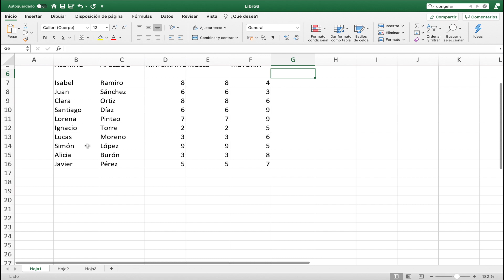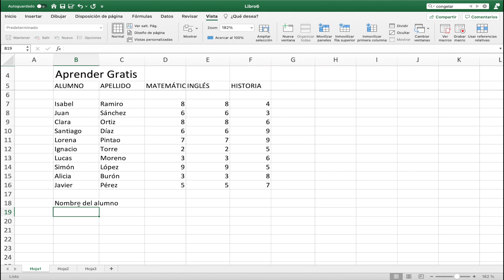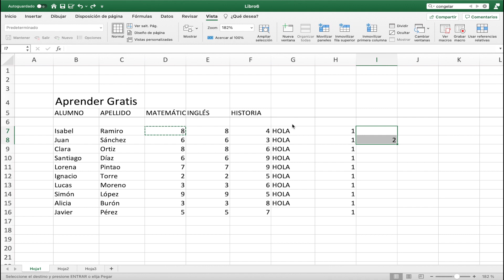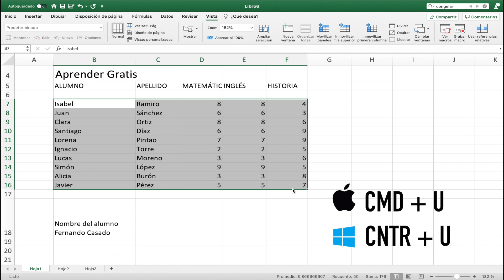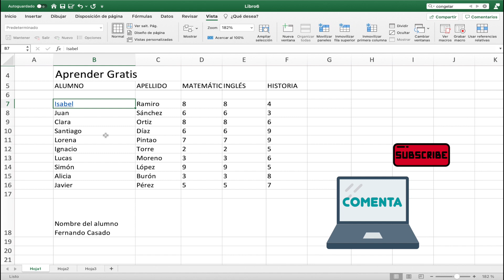TRUCOS para usar EXCEL más rápido| Curso básico de EXCEL | Vídeo 5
✔️ En este vídeo aprenderás trucos para manejar excel rápido: Atajos en el excel, arrastrar abajo, seleccionar y modificar varias celdas, y algunos comandos del teclado.🚀

¡No te pierdas los próximos vídeos!